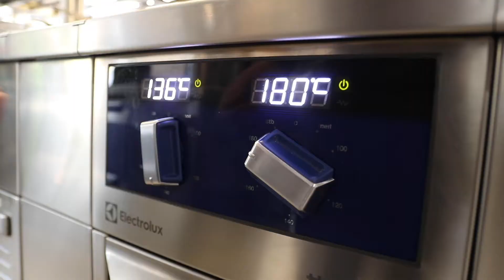Ristorante L'Aria - Mandarin Oriental